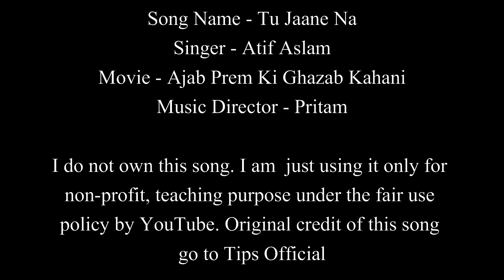Tu Jaane Na | Atif Aslam | Easy Guitar Chords Lesson+Cover, Strumming Pattern, Progressions..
Tu Jaane Na | Ajab Prem Ki Ghazab Kahani | Atif Aslam | Easy Guitar Chords Lesson+Cover, Strumming Pattern, Progressions.